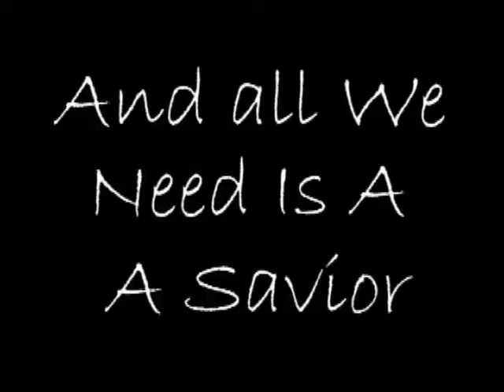My Refuge Trailer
This gripping end-times drama follows the people in a small Arizona city in the aftermath of a national disaster. When a nuclear bomb is detonated in New York City, survivors across the country are forced to confront their hopes, fears, and faith. Not knowing what could happen next, they deal with the mounting tensions in various ways. Their intimate, intertwining stories intensify the drama of frantic phone calls, chaotic traffic jams, relentless news coverage, and tragic actions until they realize how precious life is and that God is the only hope for mankind.